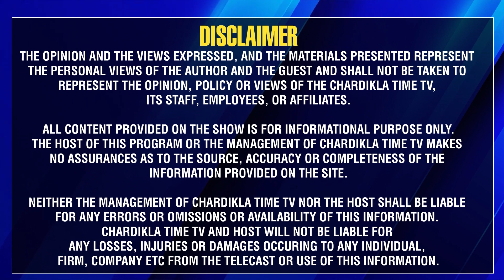Sidhu Moosewala ਦੀ ਮੌਤ ਤੋਂ ਬਾਅਦ Mankirat ਆਇਆ ਸਾਹਮਣੇ, ਹੁਣ ਸਿੱਧੂ ਮਰਿਆ, ਇੱਕ ਹੋਰ ਔਲਖ ਮਰ ਜਾਊ,ਕੋਈ ਚੱਕਰ ਨਹੀ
* ਹੁਣ ਸਿੱਧੂ ਮਰਿਆ, ਇੱਕ ਹੋਰ ਔਲਖ ਮਰ ਜਾਊ, ਕੋਈ ਚੱਕਰ ਨਹੀ: ਮਨਕੀਰਤ ਔਲਖ
*ਪਹਿਲਾਂ ਮੂਸੇਵਾਲਾ ਨੂੰ ਮਾੜਾ ਕਹਿੰਦੇ ਸੀ , ਹੁਣ ਮੈਨੂੰ ਕਹਿੰਦੇ ੳ, ਬਸ ਵੀ ਕਰੋ: ਔਲਖ